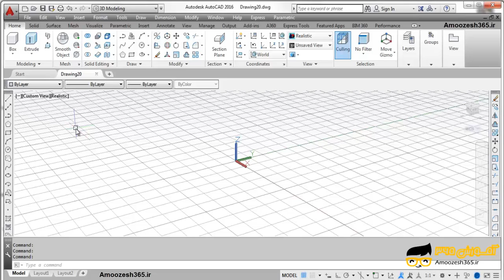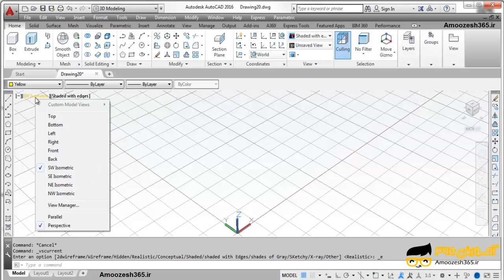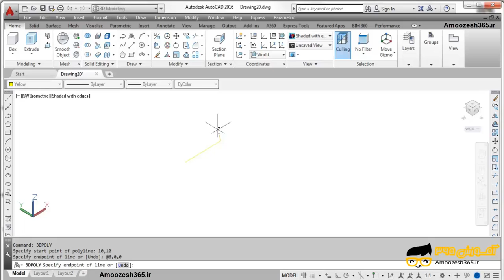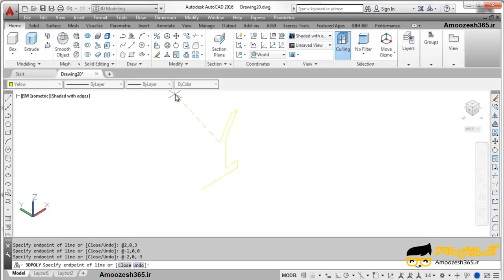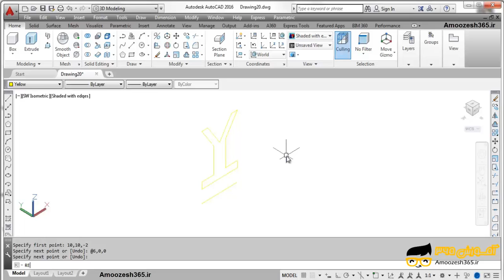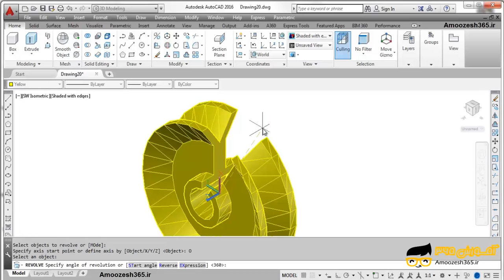مثال های پیشرفته اتوکد 3 بعدی شماره 5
مثال های پیشرفته اتوکد 3 بعدی شماره 5 از دوره مثال های پیشرفته اتوکد سه بعدی سطح مقدماتی